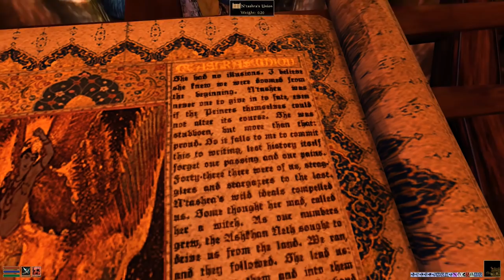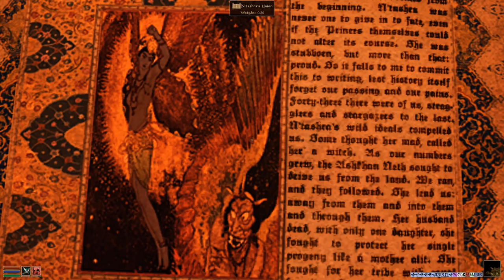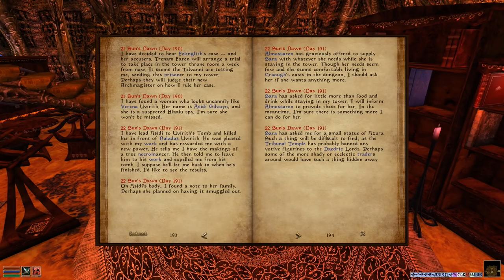Let's Play Morrowind (Vol. III) - 39 - King of the Shalks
Mods:

- Morrowind Rebirth
- Tamriel Rebuilt
- Speechcraft Rebalance
- Blasphemous Revenants
- Uvirith's Legacy
- Morrowind Enhanced
- Writing Enhanced
- Creatures 11